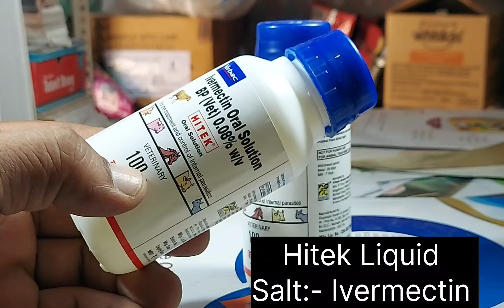सर्दी का मौसम शुरू होने से पहले अपनी बकरियों को ये 3 चीज खिला दो............तगड़े फायदे ye khila do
पानी के साथ बकरी बकरियों को यह चीज मिलाकर पिला दो भूख वजन बढ़ा को बीमारियों से बचा लो